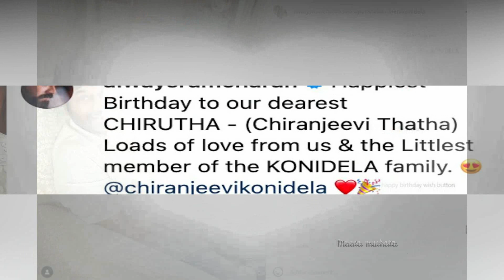Ram charan post about chiranjeevi చిరంజీవి బర్త్డేకి రామ్ చరణ్ ఊహించని పోస్ట్! మెగా ఫ్యాన్స్ కి షాక్